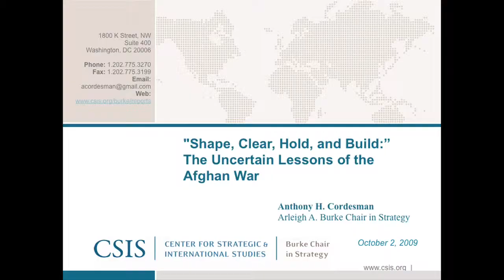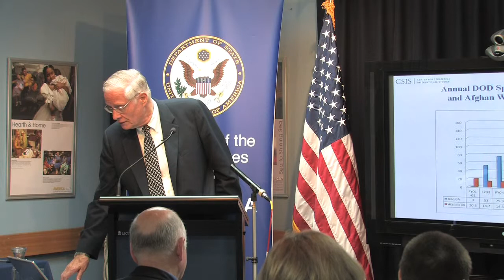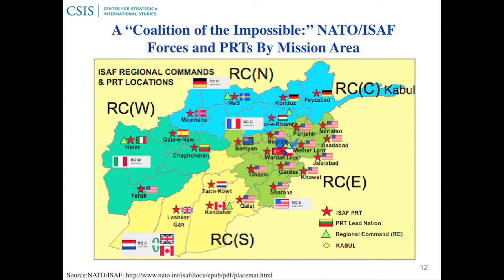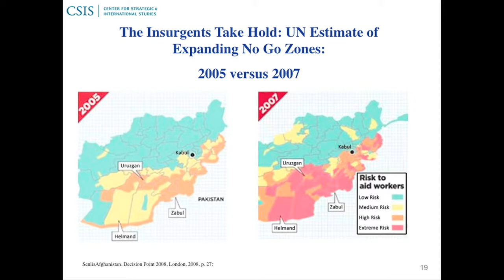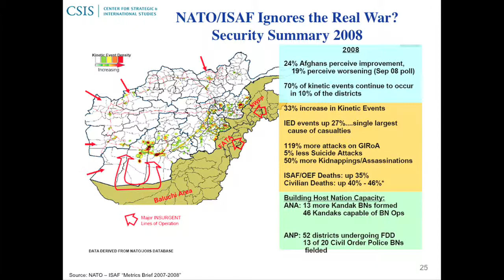Dr. Anthony H. Cordesman Seminar at PAS in Canberra, Australia - Part 1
Dr. Anthony H. Cordesman, the Arleigh A. Burke Chair in Strategy at the Center for Strategic and International Studies on U.S. Policy toward  Afghanistan  and Pakistan, talks at the Public Affairs building at the U.S. Embassy in Canberra, Australia, on the 13th of October 2009